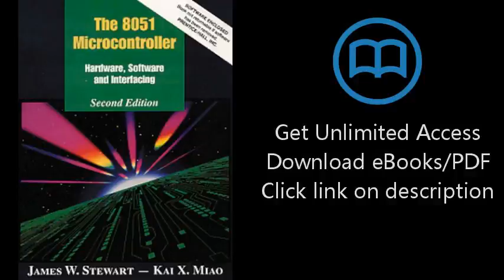The 8051 Microcontroller: Hardware, Software, and Interfacing (2nd Edition)